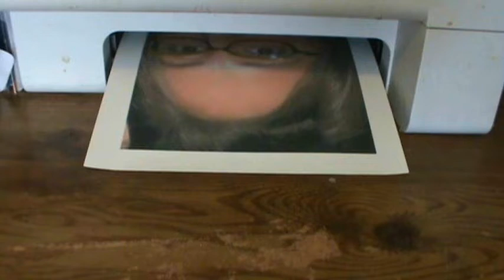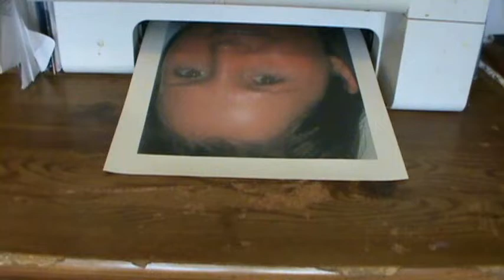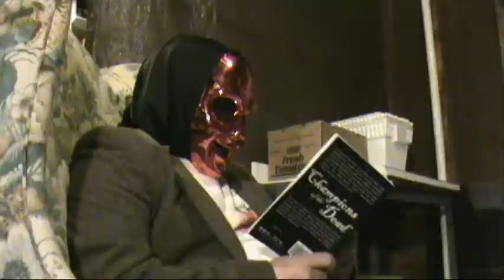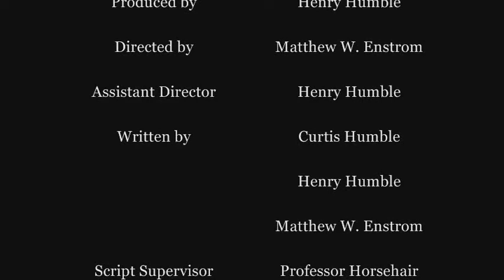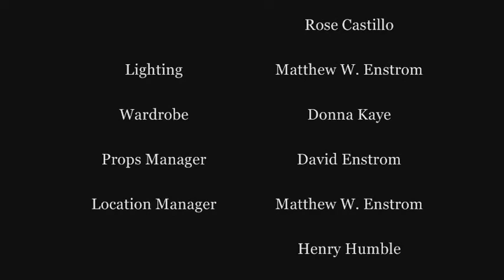Tomato Man movie 2010 * Horror Film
In a small quite city in Indiana Lora comes up missing. Someone starts stalking women in the city in an attempt to calm his desires for the local news anchor Ann Marie. What starts as stalking soon becomes kidnapping which leads to the news mentioning about the Tomato Man. Tomato Man now sets his sights on Ann Marie. The Detectives are in a race to stop this Tomato Man before he Kills again.

Cast
 Jason Crowe ... Fred
 John Fairchild ... little Jimmy
 Curtis Humble ... Professor Horsehair
 Henry Humble ... Detective Ed Lincoln
 Roni Jonah ... Ann
 Jessica Shuck ... Jessica